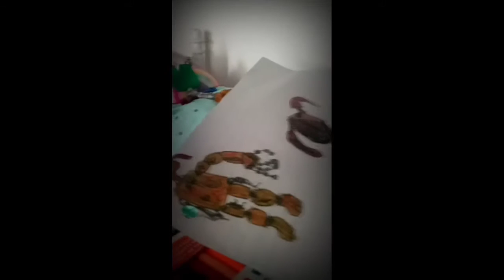Puppycraft EP 10. Where Am I?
Spencer and the others pass out as then awaken but then Spencer has gone somewhere strange